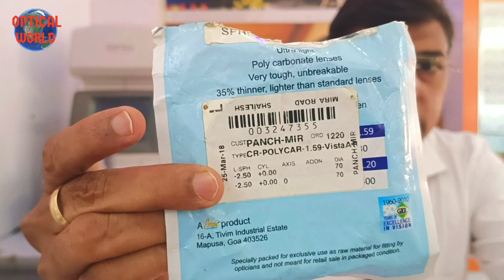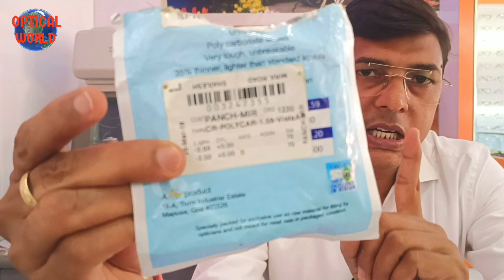अब आपका चश्मा नहीं टूटेगा || Advantage of unbreakable Polycarbonate lenses.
Today's video we are going to explain about unbreakable polycarbonate glasses.
Covered point in this video.
Intro.
What is polycarbonate lenses.
Advantage of polycarbonate lenses.
Coating in polycarbonate glasses.
Availability of polycarbonate lenses in different category.
Price of polycarbonate glasses.
Disadvantage of polycarbonate lenses.
Summery of video.

Original vs Duplicate Blue Cut Glasses || How to find Duplicate blue block glasses || In Hindi

What are High Index glasses || Benefits of High Index glasses for Myopia patients

For best quality eyewear, sunglasses and contact lenses online purchase log in